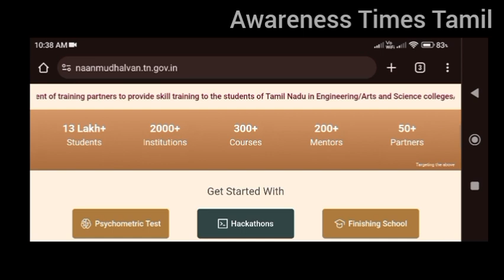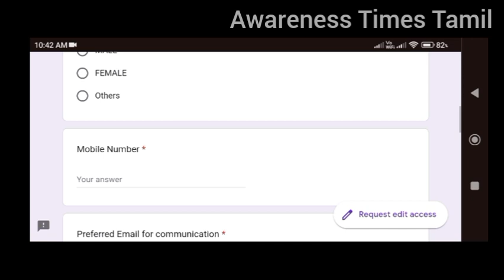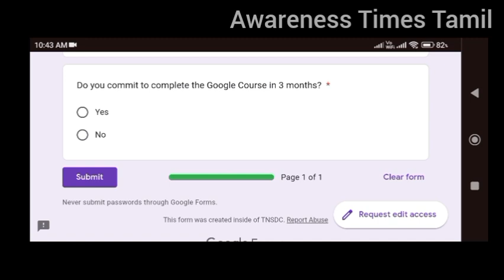Free Google Courses in Tamilnadu | Free Google courses online in Tamil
Welcome to awareness times tamil, in this video we are going to see naanmudhalvan free Google, udemy, coursera courses online worth RS. 25,000.